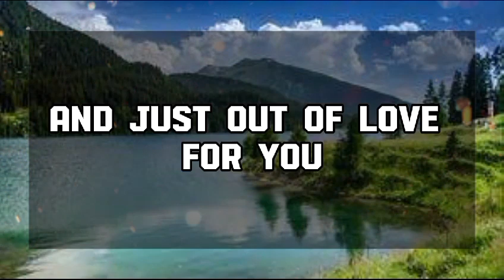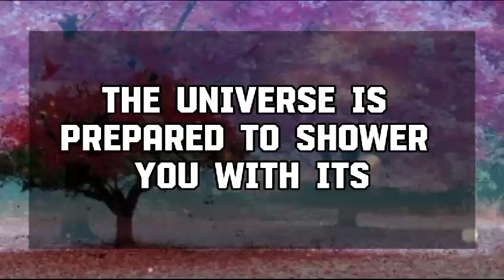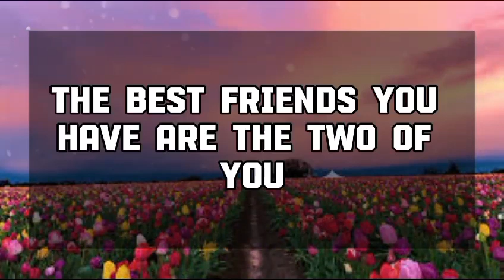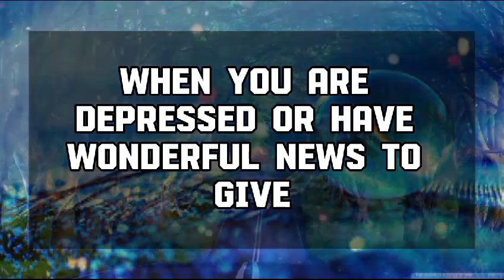God Message Today : 3 WHAT DID YOU DO TO THIS PERSON💌 God message || Universe message